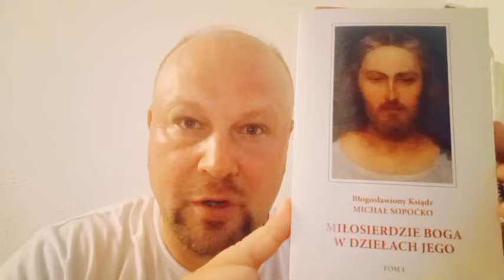#72 PAN JEZUS DOTKNIE TWEGO SERCA /Refleksje z Medjugorje/